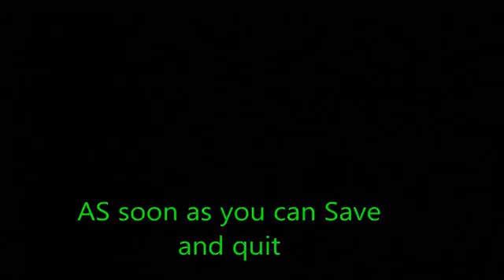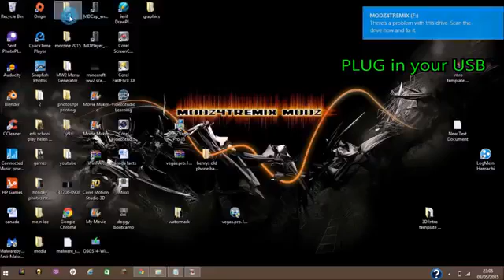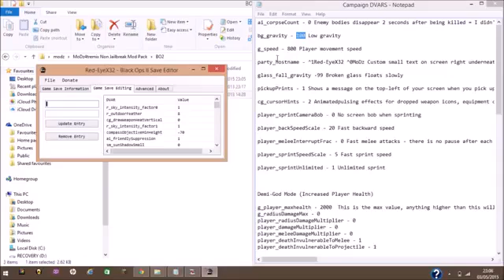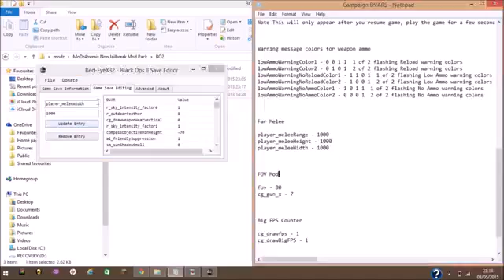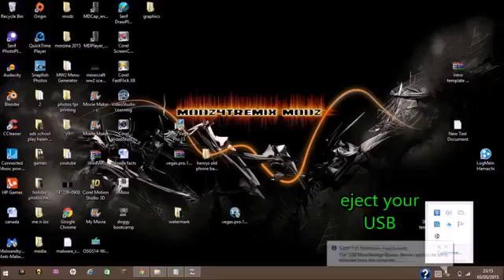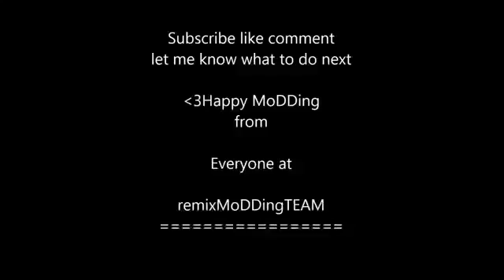Black ops 2 mods USB {no jailbreak} 2017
Hi guys, in this video i will show you how to mod bo2 without a jailbroken ps3

This will be a tutorial on how to mod bo2 using only a pc and a usb you do NOT need a jailbreak for this

►Download◄